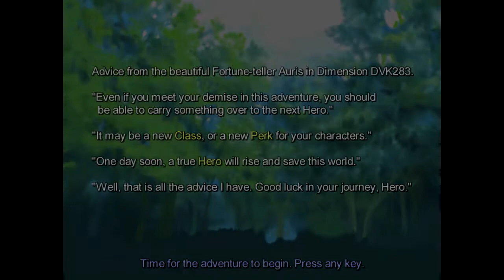Let's play One Way Heroics [15] A True Hero Emerges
Jacen returns to One Way Heroics and plays as the hero class! But is the hero the true hero? Or will he encounter the true main character of this tail?